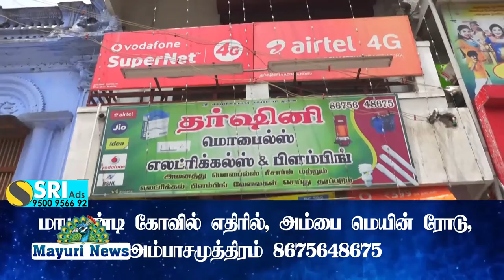அம்பாசமுத்திரம் மாயாண்டி கோவில் எதிரில் அமைந்துள்ளது தர்ஷினி மொபைல்ஸ் & எலக்ட்ரிக்கல்ஸ் ஷோ ரூம்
அம்பாசமுத்திரம் மாயாண்டி கோவில் எதிரில் அமைந்துள்ள தர்ஷினி மொபைல்ஸ் & எலக்ட்ரிக்கல்ஸ் ஷோ ரூம் உரிமையாளர் ஊர்க்காடு கண்ணன்